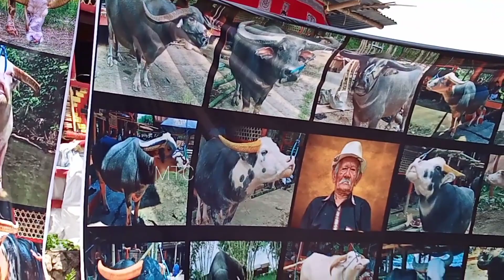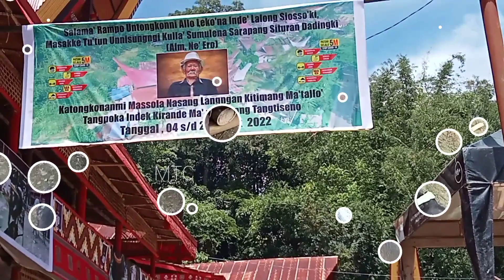Rambu solo' Ma'Basse||Prosesi pemakaman alm.Nek Ero Di Tondon Pabunginan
Rambu solo' Ma'Basse||Prosesi pemakaman alm.Nek Ero Di Tondon Pabunginan Rambusolo'